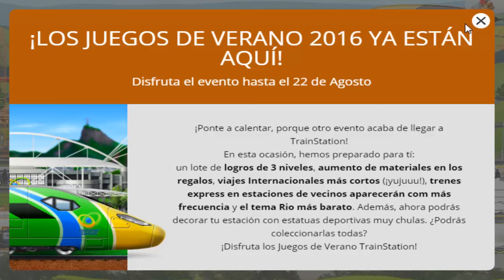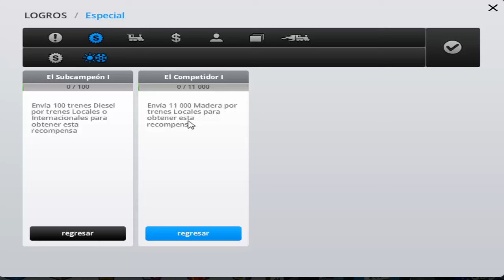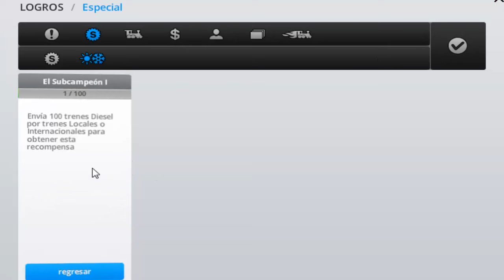Train Station "Evento: ¡Los Juegos de Verano 2016, Capítulo 1!" por Tony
Todo sobre el evento "Los Juegos de verano 2016" de Train Station está en la lista de reproducción "Eventos del Año 2016"
Evento: ¡Los Juegos de Verano 2016!.- Capítulo 1: Información y Desbloqueo de los logros de Bronce del evento en donde se podrán desbloquear trenes exclusivos, logros, vagones, decoraciones y edificios.
Juego de construcción y aventuras.
¡¡Buen juego!!